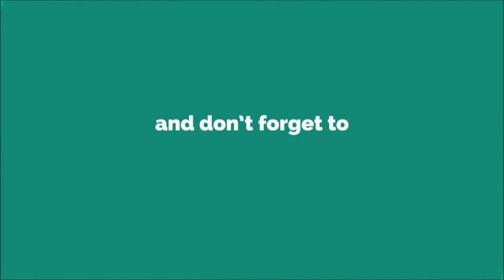News Ringtone [With Free Download Link]